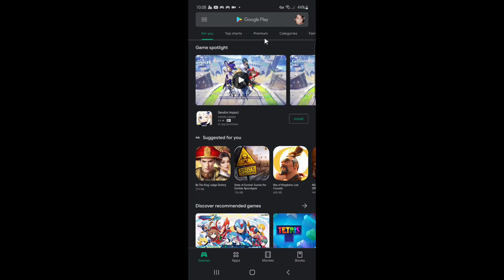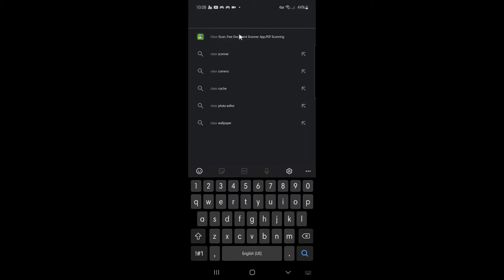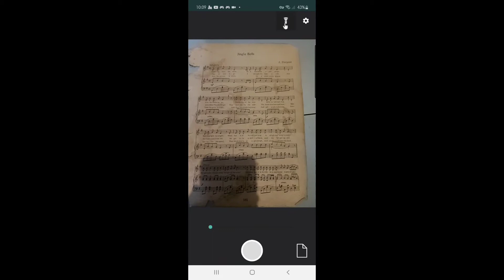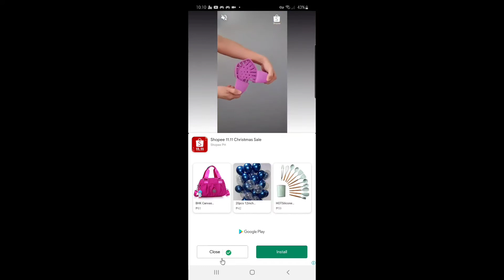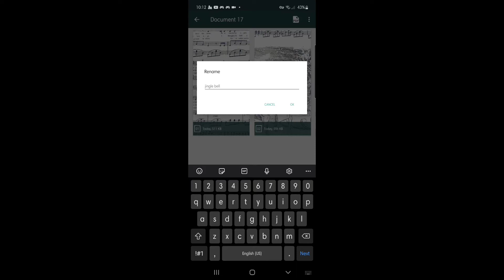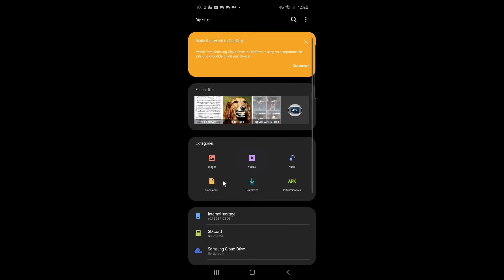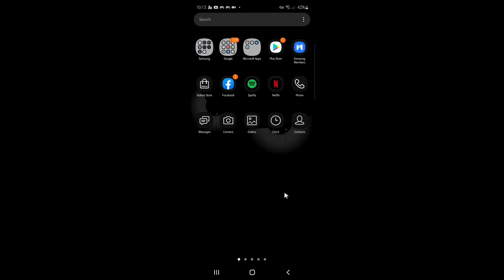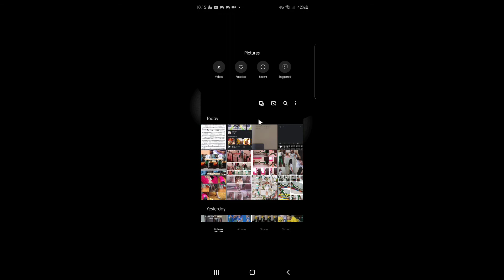Clear Scan Tutorial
A Basic Video Tutorial on Using Clear Scan